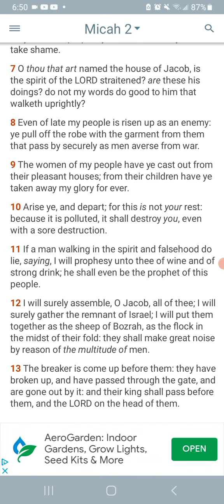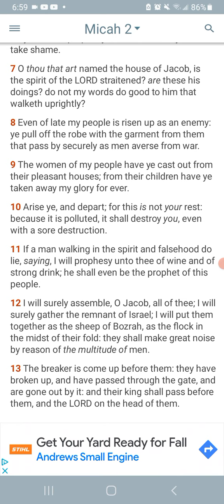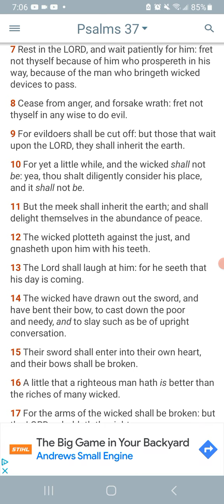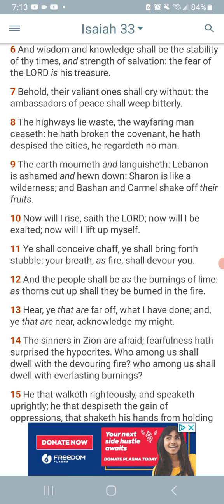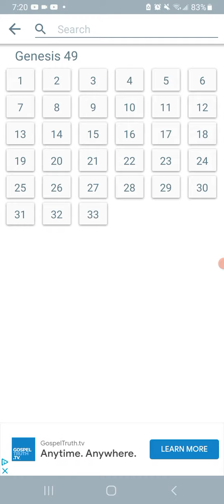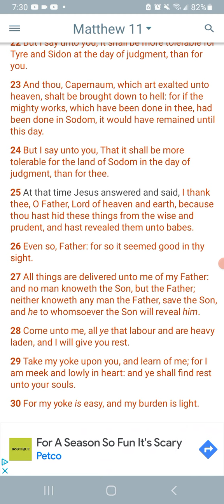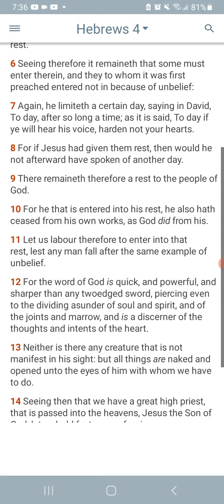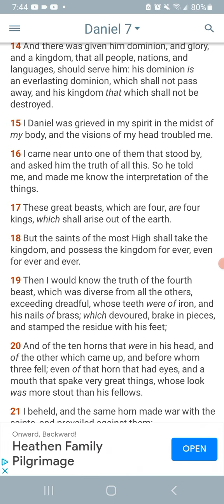A true rest!👑